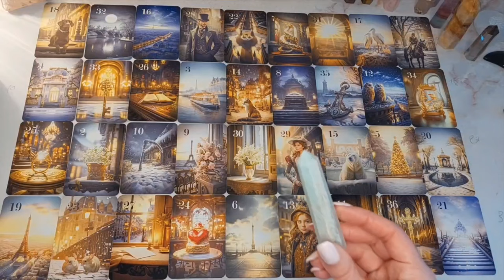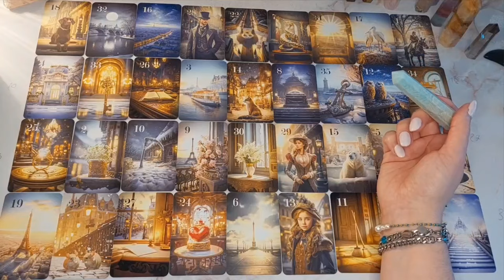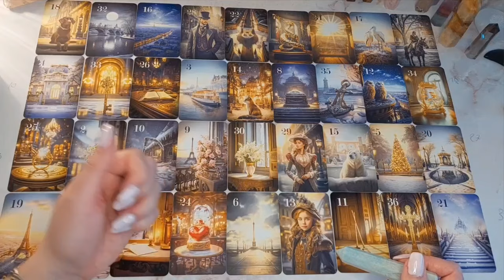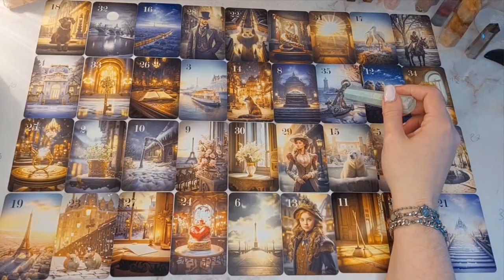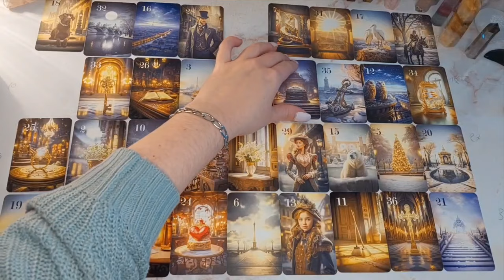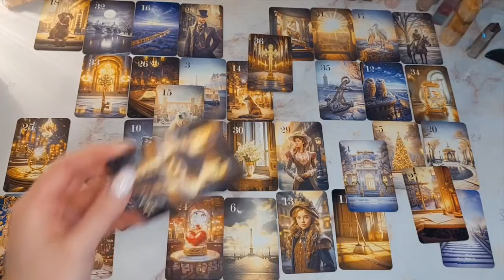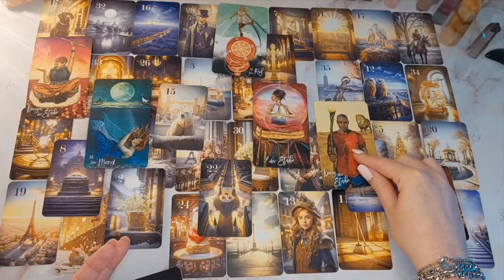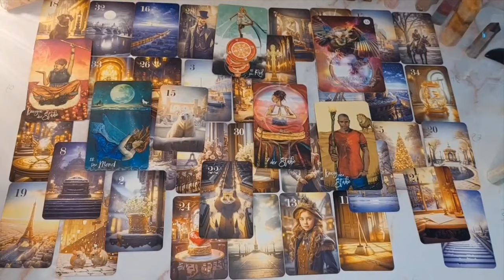Steinbock ♑️ März 2024🤍Die harte Arbeit zahlt sich aus❗️🤍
💞Magic Mentoring Circle startet am 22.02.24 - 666 €💞

🔮🌟Tarot Reader Ausbildung startet am 03.03.24 Energieausgleich 555 €🌟🔮

Akasha Chronik Lesung 122 € (1,5h) mit Aufzeichnung via Zoom & Healing/Auflösung im Anschluss

💞persönliche Legung :💞
Große  Legung + Tarotkarten + Zusatzkarten 88 € (via Sprachnachricht + Bilder)
(Single, Seelenpartner, Monats oder Past Life Legung)

Healing 99 €

🤍verwendete Karten:🤍

Kathleen Bergmann - Winter in Paris Lenormand
Licht und Schatten Tarot - Chris-Anne
Dein schamanischer Traum - Das Orakel

*alle Karten sind selbst gekauft und keine Werbung